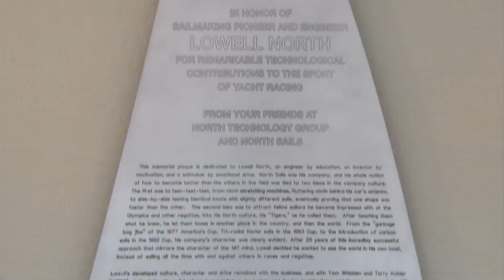Lowell North MIT Dock Dedication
North Sails:  Massachusetts Institute of Technology (MIT) dedicates a set of new docks in honor of Lowell North in 2012.

MIT was the first college in America to host intercollegiate sailing.  Here from leaders in the industry & MIT Sailing team members.

Thousands of MIT students each year benefit from the scientific approach Lowell North has brought to the world of sailing.